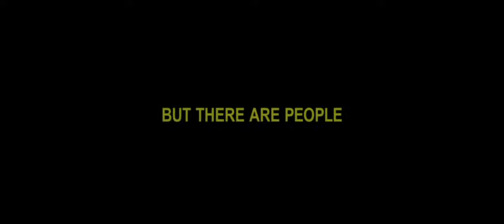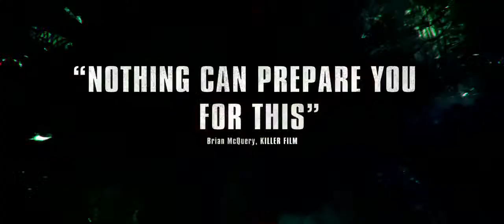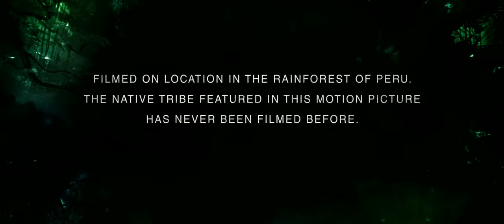The Green Inferno Trailer 2 HD 72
THE GREEN INFERNO, directed, co-written, and produced by Eli Roth (HOSTEL, CABIN FEVER), follows a group of student activists who travel from New York City to the Amazon to save the rainforest. However, once they arrive in this vast green landscape, they soon discover that they are not alone... and that no good deed goes unpunished.